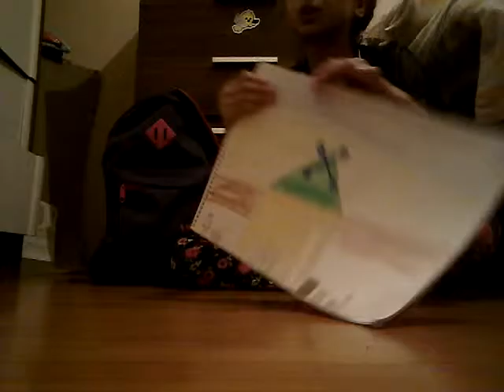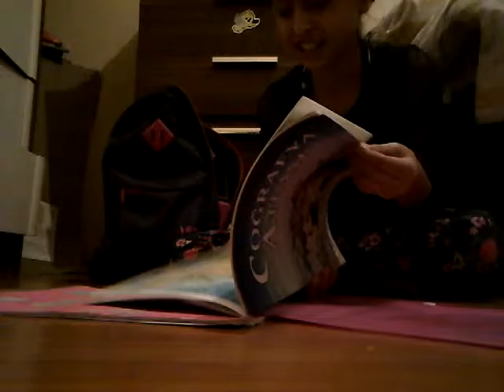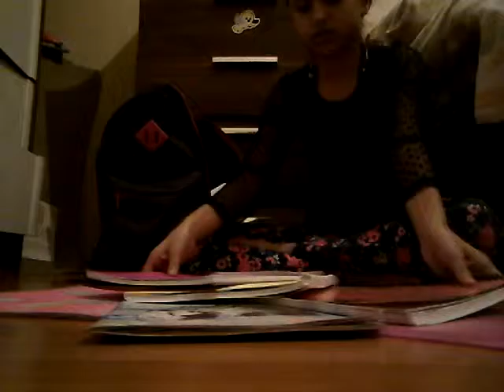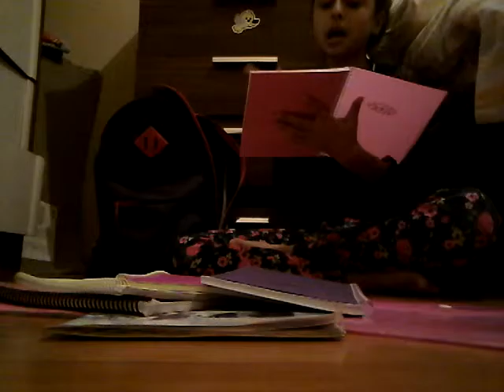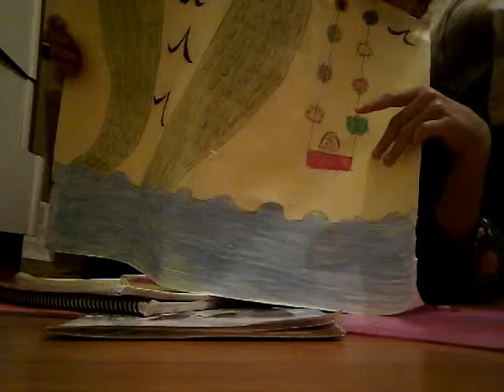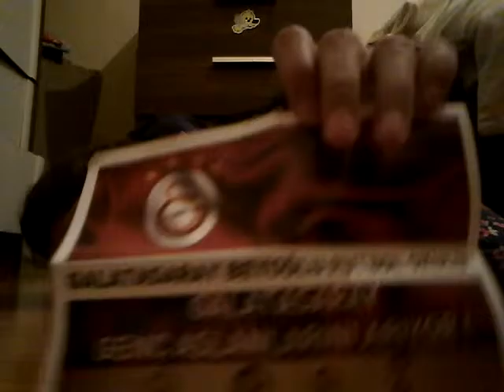Okul çantamda ne var viedosu🎒💛